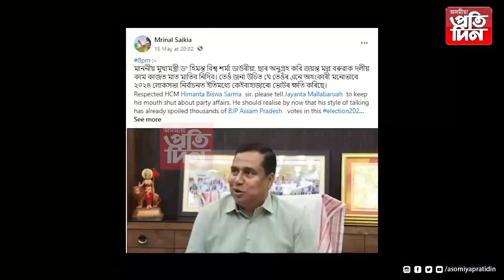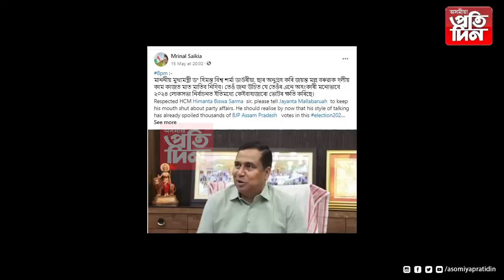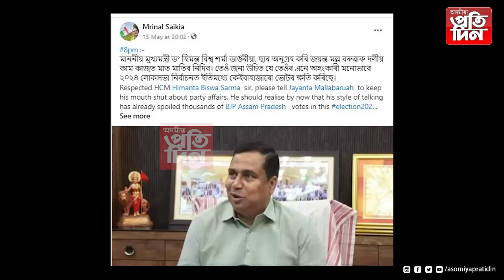8PMৰ পাছত কি কৰে বিধায়ক মৃণাল শইকীয়াই ?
▶পুনৰ চৰ্চাত বিধায়ক মৃণাল শইকীয়াৰ 8PMৰ পোষ্ট ।
▶এইবাৰ বিধায়ক গৰাকীৰ 8PM পোষ্টত স্থান পালে এখন বিশেষ কিতাপে ।